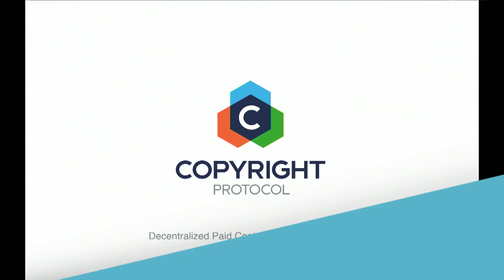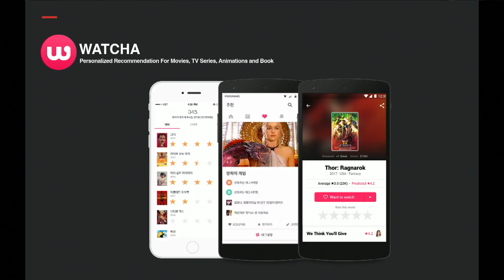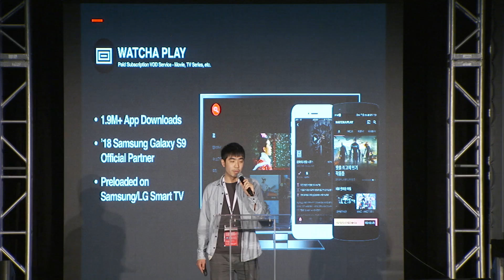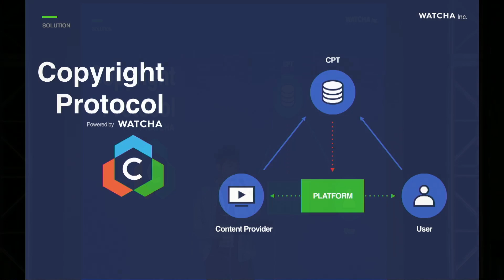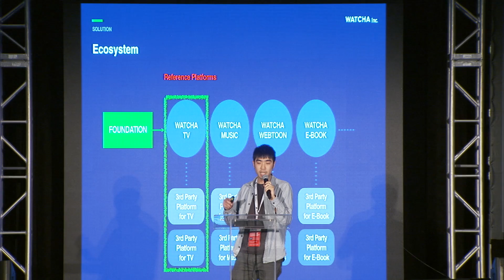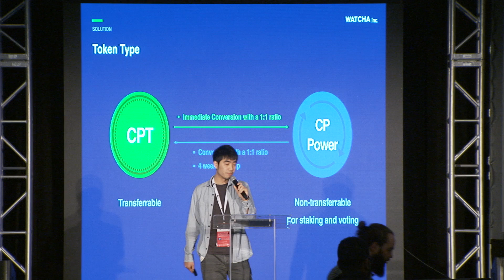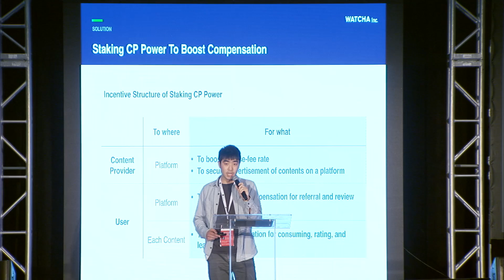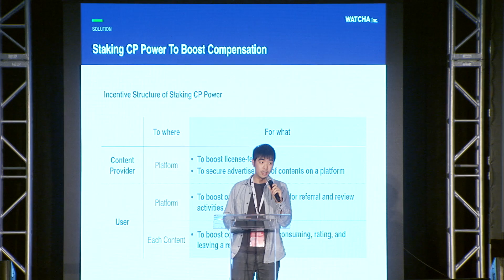Copyright Protocol - Presented by Alex Won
Copyright Protocol presented by COO Alex Won at Crypto Invest Summit West, May 2018, at the Los Angeles Convention Center.